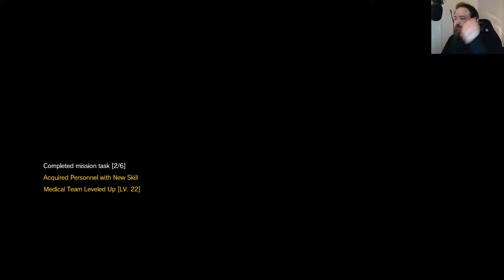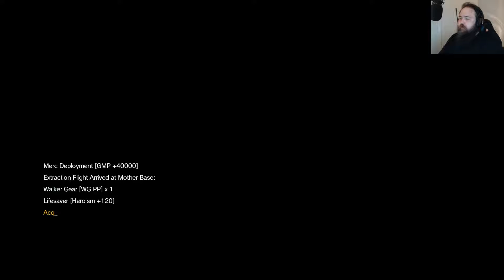Lets Play Metal Gear Solid V The Phantom Pain Episode 38